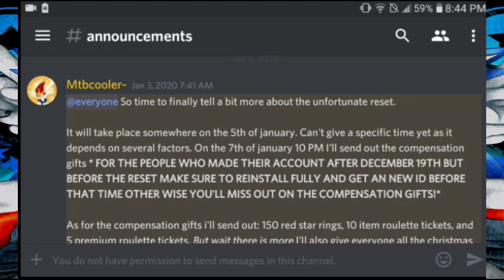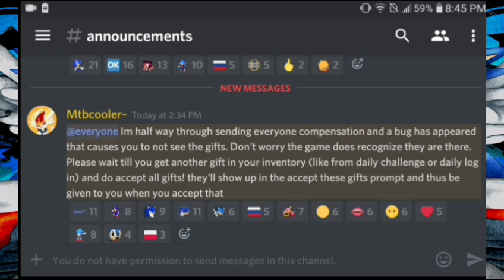Sonic Runners Good News Everyone Free Stuff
Music Strange Paradise Sonic Runners

Follow Revival Projects Twitter fir Emergency Updates which leads to their Discord for all news of the Revival Project

Yes Claim your Gifts Right Now if you have Sonic Runners Account
Don't miss out on these Free Gifts
The Game Works there was a Bug On Dec 19 now the gane Works